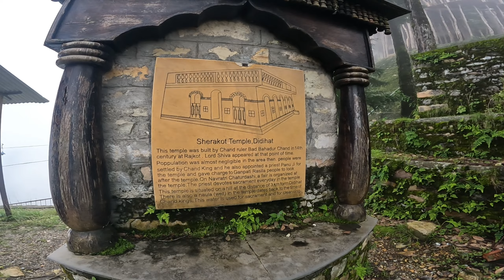SIRAKOTE 🛕 TEMPLE DIDIHAT//CHIDIYAA FASS GYI 😱// ROCKY KALI KI MASTII 😍//VLOG2023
HOPE YOU ENJOYED MY VLOGS  ❣️

IF YOU LIKE MY VLOG PLEASE

INSTA . I'D  📸

FB . I'D 🤳

.Keywords.
Lucky kanyal
motovlogger
motovlog tips
vlogging tips
bike rider
India  Uttarakhand Pithoragarh
Bikerider Lucky khuni kanyal
Uk-05  Stunts Riders
High Speed drag race
Racing thrill hill riders
GoPro Hero10 black
Pulsar 220 go pro
Trending videos viral
Police attack goes wrong
Arrest case jail illegal challan
YouTube India
YouTube channel growth
YouTube money
Traveling solo ride
Viral content
Trending million lakh
Fun crazy funny trip
Friends family travelling
YouTube shorts
YouTube India
YouTube video
view  Life lifestyle
Shorts money
youtube channel kaise banaye
Youtube vlog Hindi
Pahadi vlogs YouTube
Pithoragarh youtuber
Youtubers India
Shorts content
Content creator
Dailyvlog lifestyle
Pahadi life
Pulsar220f sport
Bike ride
Dragrace bikeracing
Youtube vlogs daily